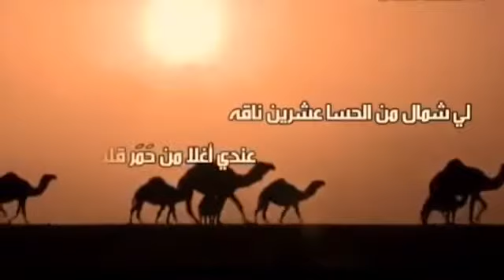شاعر قطري أصيل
فيديو من zkl1212 zz zahrani